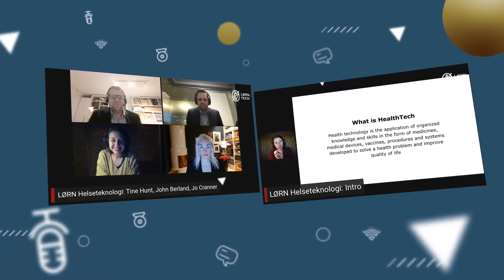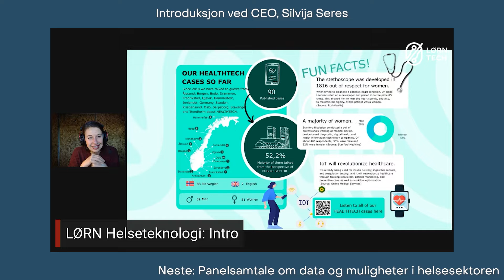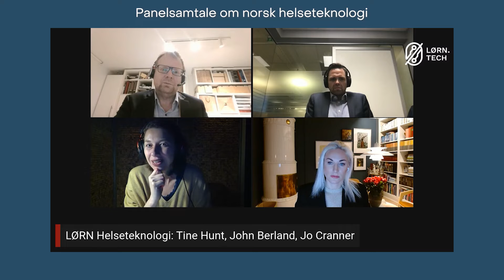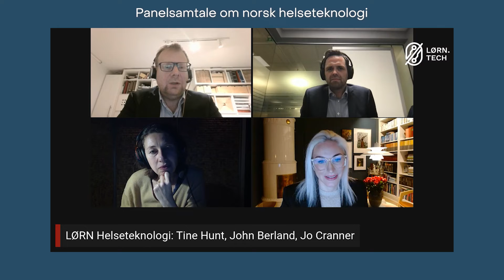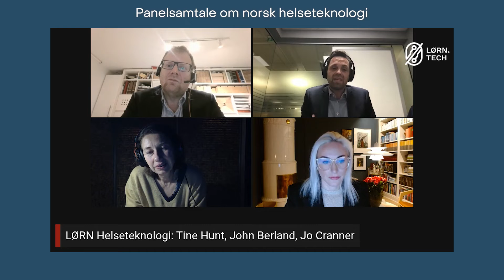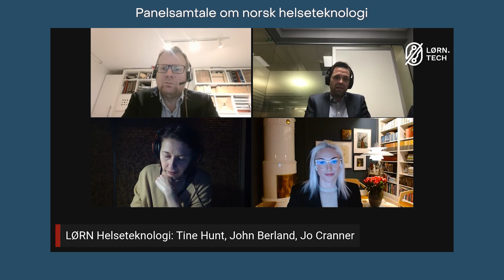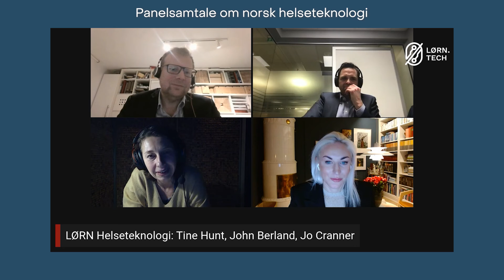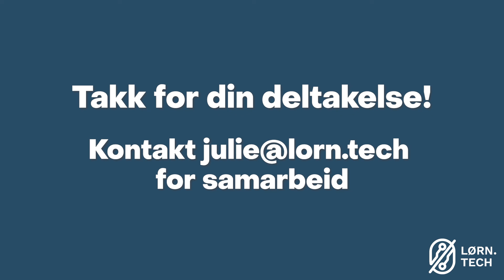Lørn Deepdive: Teknologisk utvikling i helsesektoren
Hver måned tar vi et ekstra dypdykk på utfordringer og muligheter som finnes blant våre 50 ulike teknologitema med utvalgte eksperter til å gjeste vårt panel. Denne gangen inviterer vi til webinar om teknologisk utvikling, innovasjon og fremtids refleksjoner for helsesektoren med Tine Hunt, Jo Cranner og John Berland. Velkommen!